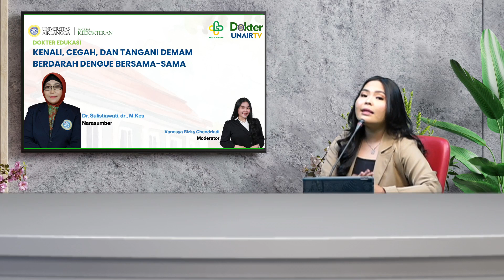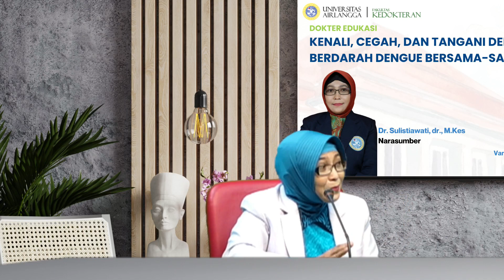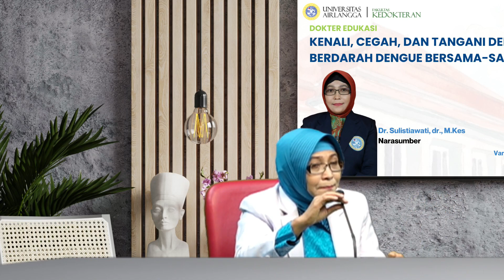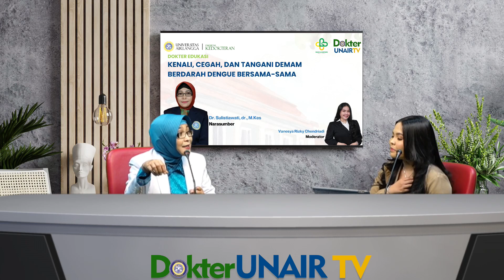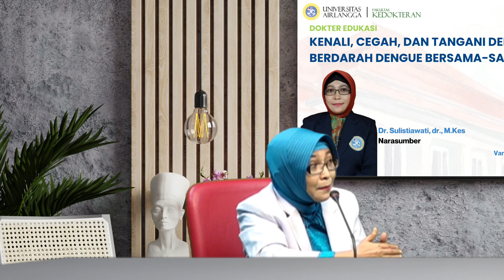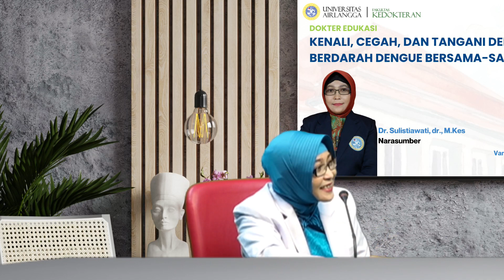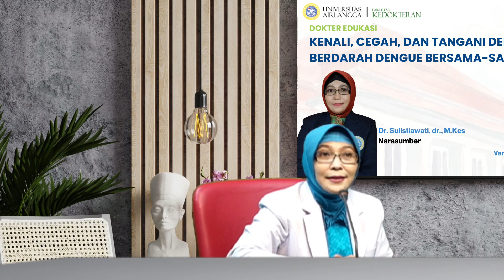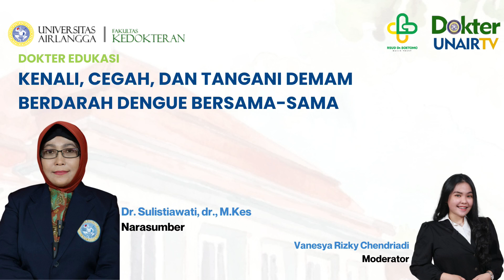Kenali, Cegah, dan Tangani Demam Berdarah Dengue Bersama-Sama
Demam berdarah dengue atau DBD adalah salah sau penyakit menular akibat gigitan nyamuk yang paling sering. Bahkan ada banyak diantara kita yang pernah terkena DBD. Meskipun risiko kematian akibat dengue telah turun drastis dengan kemajuan penanganan kesehatan saat ini, penyakit DBD ini terus menerus menjadi masalah kesehatan hingga saat ini.
Oleh karena itu Dokter Unair TV akan membahas apa saja yang bisa kita lakukan untuk mengatasi masalah DBD di Dokter Edukasi: Kenali, Cegah, dan Tangani Demam Berdarah Dengue Bersama-Sama

Yang dibawakan oleh Dr. Sulistiawati, dr., M.Kes

Dan dipandu oleh Vanesya Rizky Chendriad